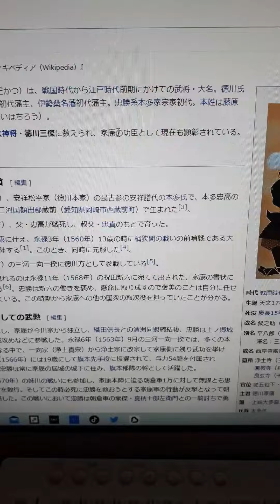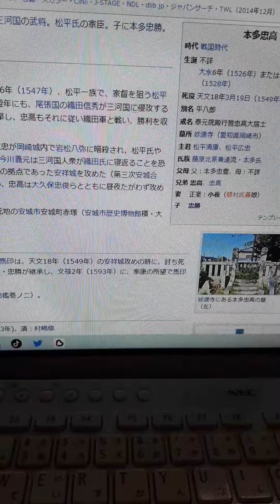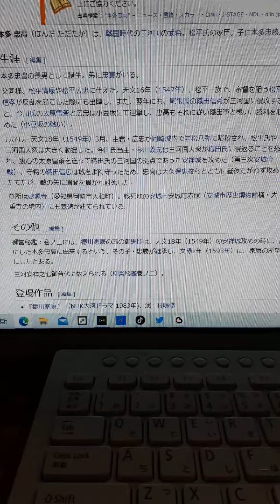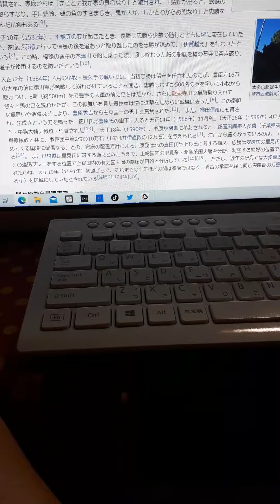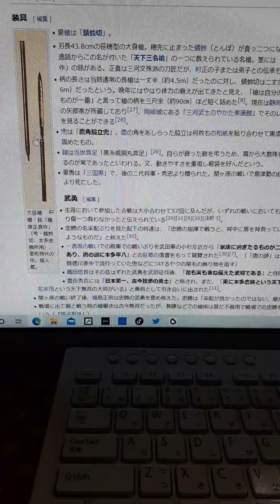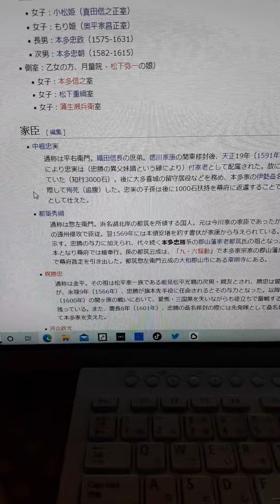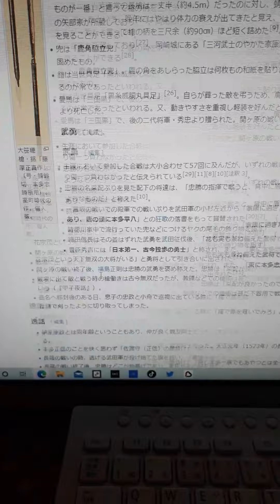2022年8月3日歴史